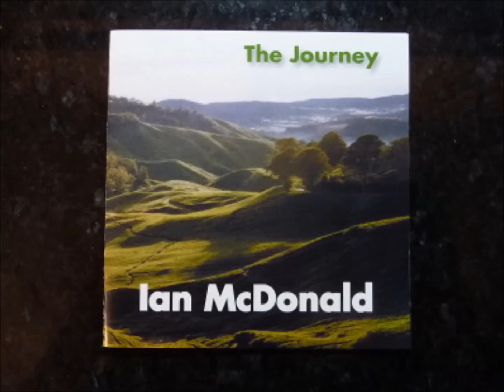Hellls Bells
Track 15 from my album " THE JOURNEY " as a tribute to AC/DC Angus Angus Angus